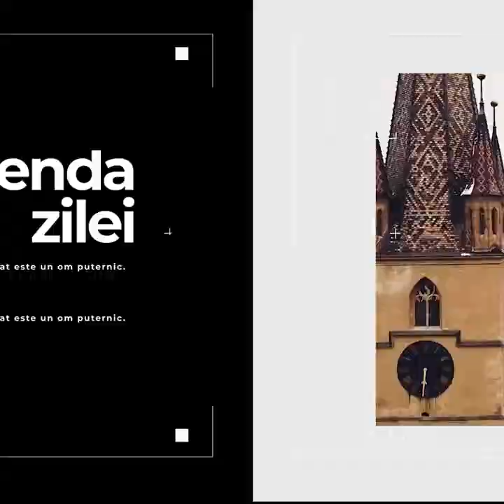Explozie într-un apartament din Țiglari – Doi copii cu arsuri duși la spital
Explozie într-un apartament din Țiglari – Doi copii cu arsuri duși la spital şi alte două știri de joi 18 noiembrie